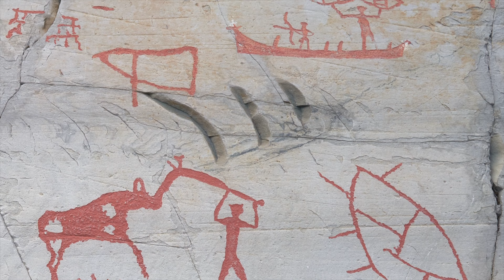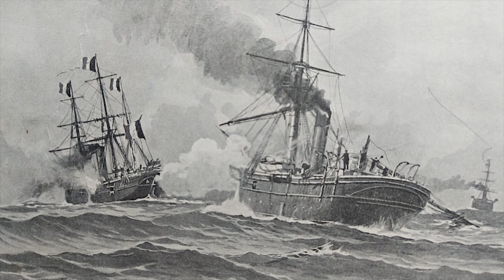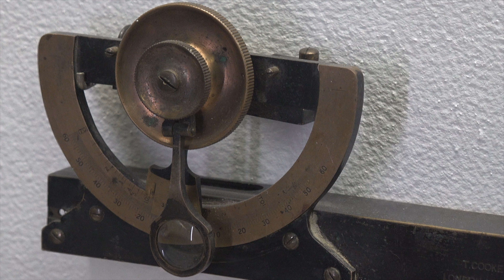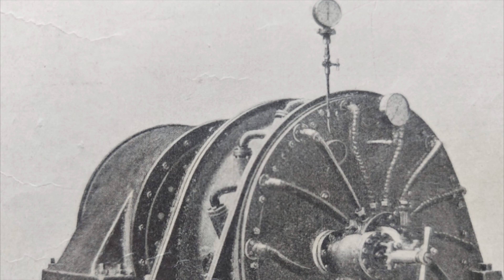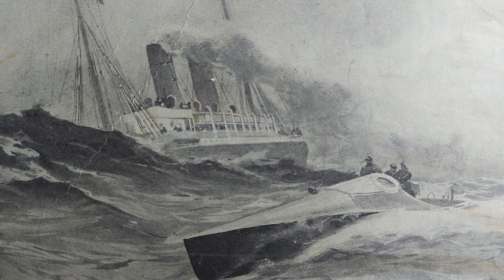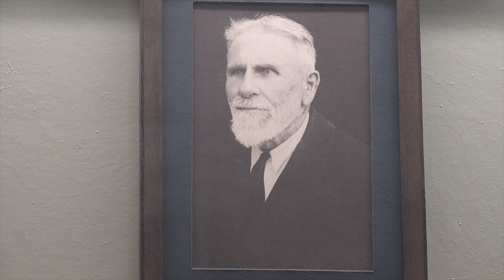From Sailors to Shipbuilders: Exploring Latvia's Maritime Heritage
In this video, we'll take a look at the maritime history of Latvia. We'll explore the ports of Latvia, the seafarers who sailed these waters, and the important figures in Latvia's maritime history.

If you're interested in Latvia's maritime history, then this video is for you! We'll discuss everything you need to know about Latvia's maritime history, from the ports of Latvia to the seafarers who sailed these waters. This video is a great way to learn about Latvia's maritime history and history of shipping in Latvia!